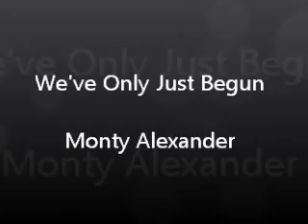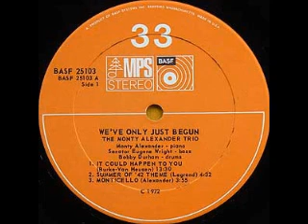We've Only Just Begun - Monty Alexander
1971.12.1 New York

Monty Alexander (p)
Senator Eugene Wright (b)
Bobby Durham (ds)